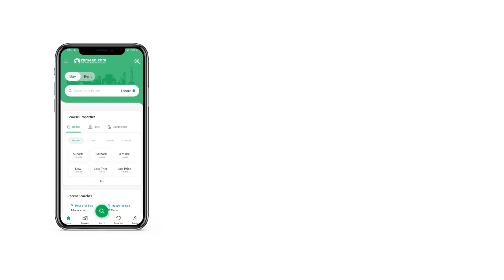14.2 MARLA RESIDENTIAL PLOT FOR SALE IN G-14 ISLAMABAD